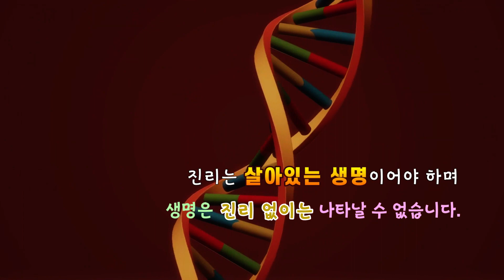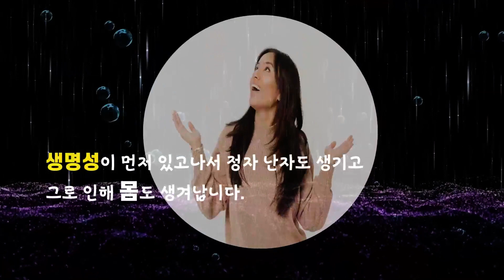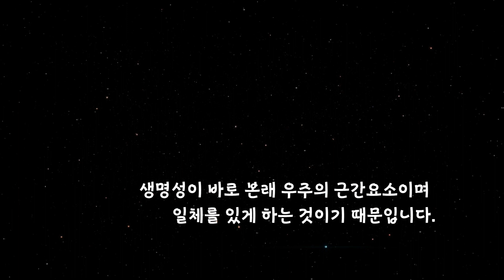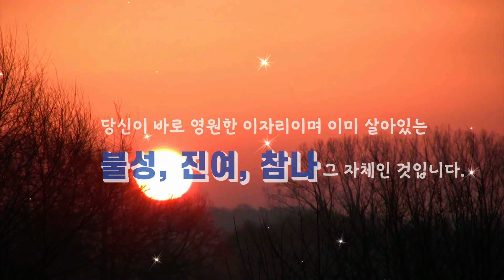[정견특강] #2. 중단없는 경험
중단없는 경험
"구독" "좋아요" 한번씩 부탁드립니다.^-^
우리는 평생 의식으로 보고 듣고 느끼며 살아왔습니다.
이것은 늘어나거나 줄어들지도, 나이를 먹거나 변하지도 않습니다.
그런데 도대체 의식이란 무엇일까요?
그것은 바로 생명현상입니다.
생명현상은 우리가 살아있는 한 중단함이 없이
늘 이와 같이 여여합니다.

진리는 살아있는 생명이어야 하며 생명은 진리 없이는 나타날 수 없습니다.
그래서 우리는 살면서 중단없는 생명활동을 경험합니다.
그 생명활동이 바로 보고 듣고 느끼고, 생각이나 감정을 일으킵니다.
이것은 평생을 살아오면서 단 한번도 중단되거나 변한 적이 없습니다.
진리의 속성은 변하지 않는 것, 그렇다면 바로 이것이 진리가 아닐까요?
◉ 글쓴이 : 김연수 피올라마음학교 교장